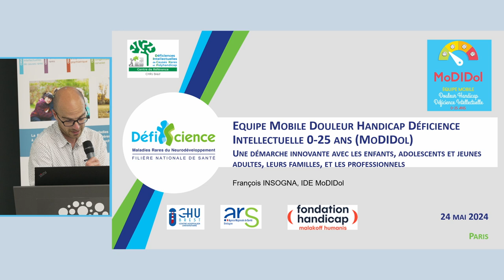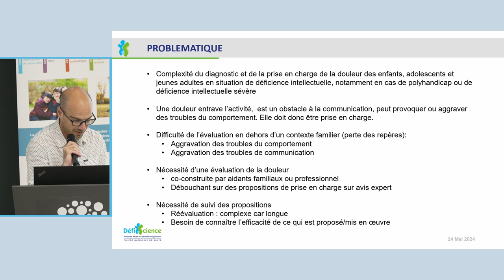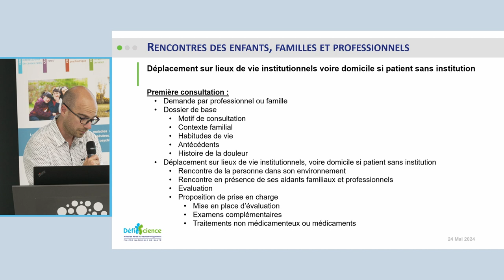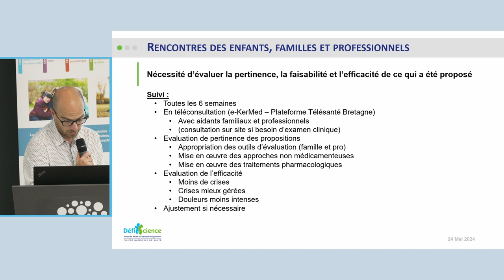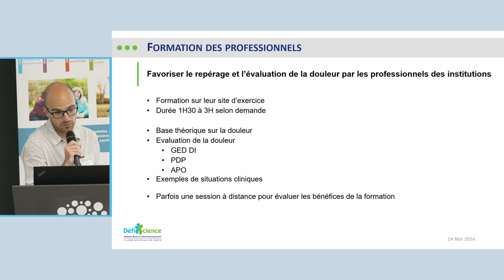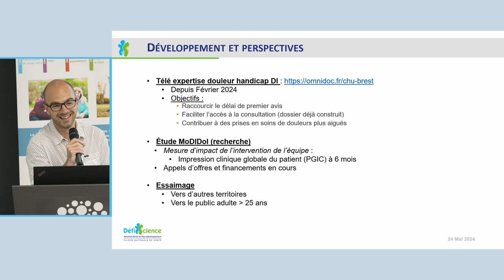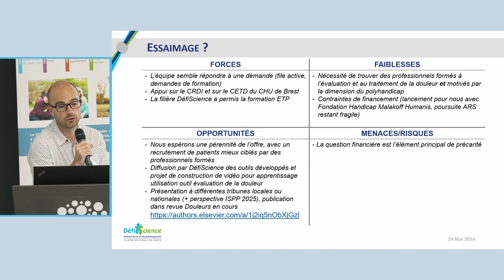"Equipe Mobile Douleur Handicap Déficience Intellectuelle 0-25 ans (MoDIDol)" - JNF 2024 #06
#06 Equipe Mobile Douleur Handicap Déficience Intellectuelle 0-25 ans (MoDIDol) : une démarche innovante avec les enfants, adolescents et jeunes adultes, leurs familles, et les professionnels.
M. François Insognat CRMR DI et Polyhandicap Brest